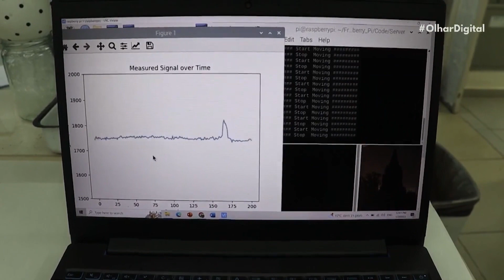Robô usa antenas de gafanhoto para cheirar com precisão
Robô consegue diferenciar cheiros usando antenas de gafanhoto
Cientistas de Israel criam robô ciborgue capaz de distinguir odores com tecnologia bio-híbrida